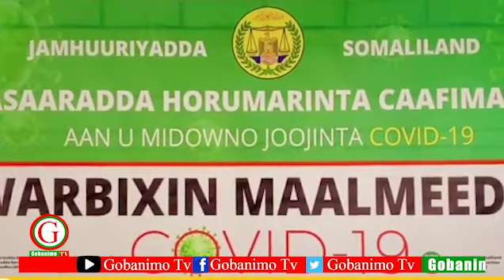Wasaarda caafimaadka Soomaliland, ooka warbixisay xalada covid-19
By maxamed xudayfi